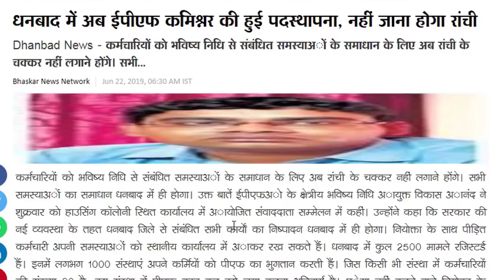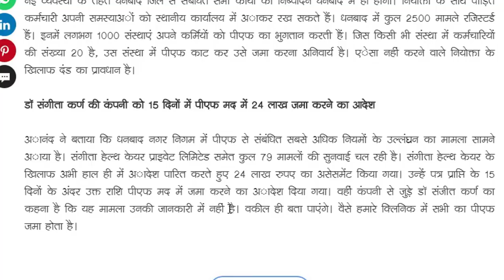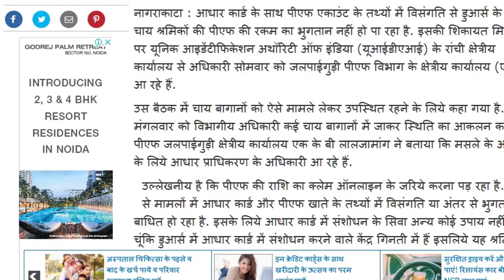EPFO New Update 23 June 2019 EPFO/PF/EPF Hindi News 2019 | Online updates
Mini Gorilla Tripod
My Green Screen